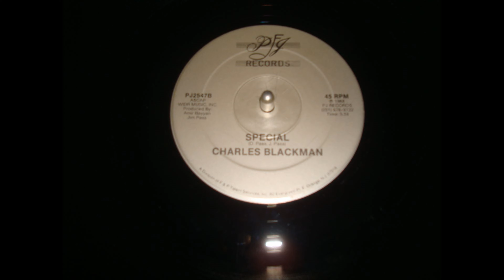CHARLES BLACKMAN - Special